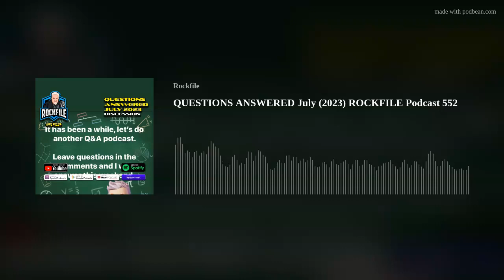QUESTIONS ANSWERED July (2023) ROCKFILE Podcast 552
Friends in my Facebook Group asked.
Questions Answered July  (2023) - Discussion
You can subscribe to my podcasts on Podbean, Spotify, Apple Podcasts, iTunes, Amazon Music/Audible, Google Podcasts, iHeart Radio, Pandora, TuneIn, Alexa, Player FM, Samsung, Podchaser, Stitcher, Boomplay, Overcast, Pocket Cast, Castro and Castbox with more on the way.
for the audio nerds...
Microphone:
Electro-Voice RE 27 N/D
Processing:
Behringer UltraGain Pro MIC 2200 High Precision Tube Mike/Line Pre-Amp
Behringer Composer Pro-XL MDX 2600 Audio Interaction Dynamics Processor
Mixer / Audio Interface:
Pyle Pro PMXU88BT 8-Ch BT Studio Mixer - Audio Mixing Console-24 bit ADC DAC Converter-32 bit Dual Engine DSP
System:
64 bit Win10 Ryzen 5 5600G 16GB Crucial Ballistix DDDR4 RAM
Thank you for listening!